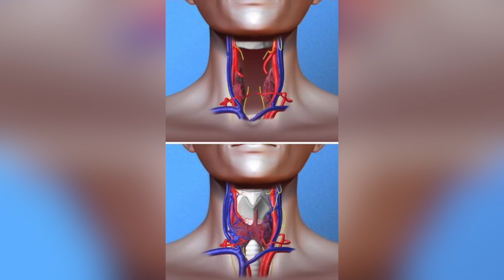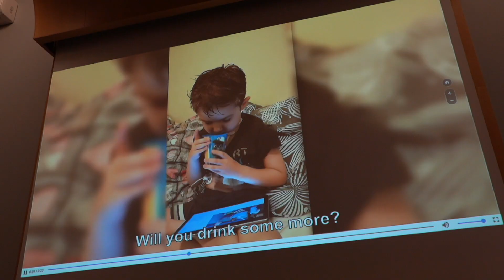Lekarze z całego świata w Gliwicach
Lekarze z gliwickiego centrum onkologii mają na swoim koncie wiele sukcesów. Sukcesów niezwykłych, bo związanych z pomocą ludziom. O takich operacjach jak przeszczep twarzy czy narządów szyi mówił cały świat. Pracę cudotwórców z Gliwic doceniają wybitni światowi specjaliści. W piątek  i sobotę w IO odbywa się Międzynarodowe Sympozjum Chirurgii Rekonstrukcyjnej.